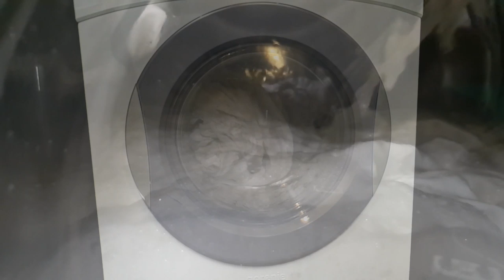Samsung s9 slow motion washing machine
Slow motion 240 fps made by SAMSUNG GALAXY S9 SM-G960F 64GB MIDNIGHT BLACK :)